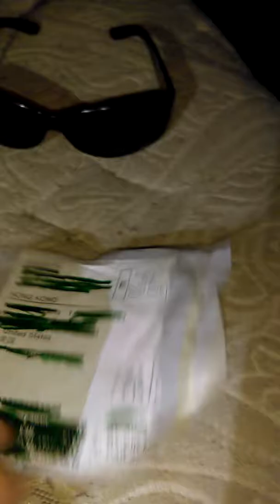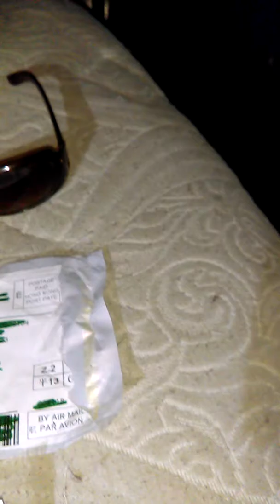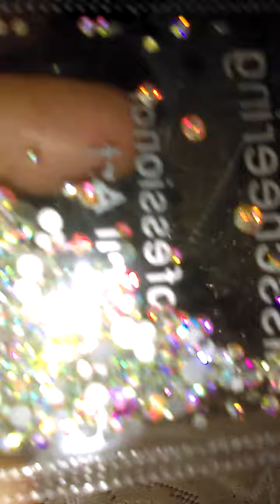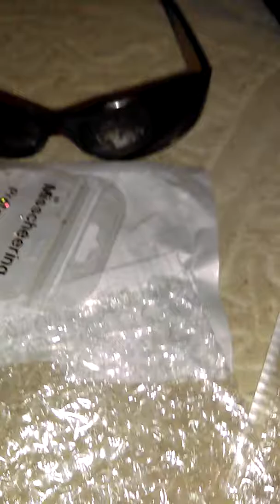Mini-Wish® Haul: Rhinestones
Mini haul of two baggies, app 200+ stones in each, of both iridescent and opalescent rhinestones purchased via the Wish® store online...and... some further thoughts on this channel and my purpose.

Conserve
Reduce
Reuse
Recycle

Peace!
Heidi

Product Reviews:
Heidi Roberts